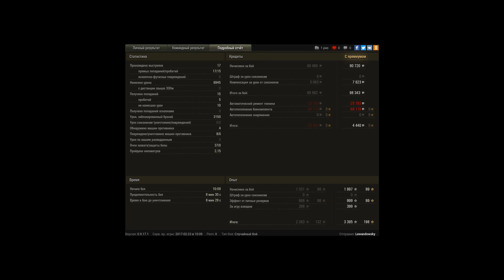5 бой Мастер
Игрок: Lewandowsky [HAIS]
5 бой Мастер